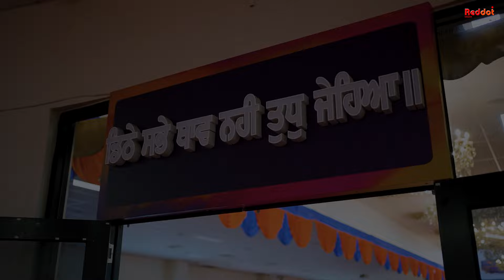Jaspreet & Rupinder || Punjabi Weddding Story || Melbourne Australia 2024